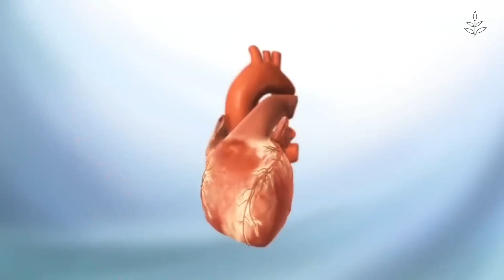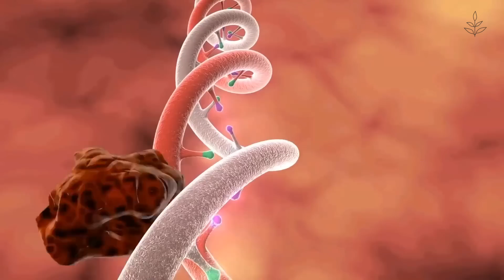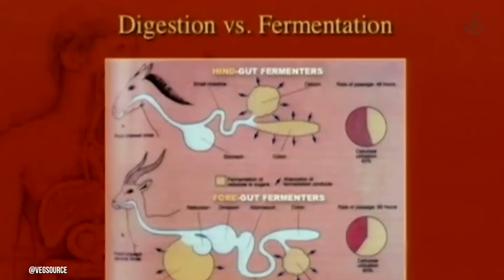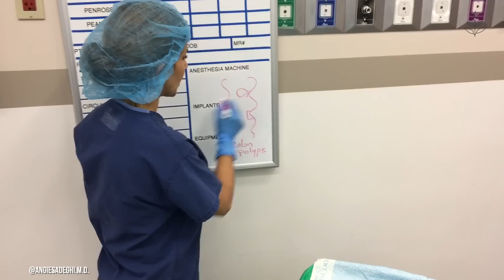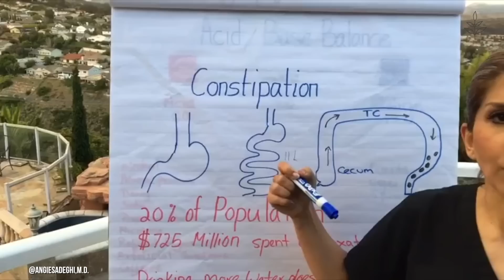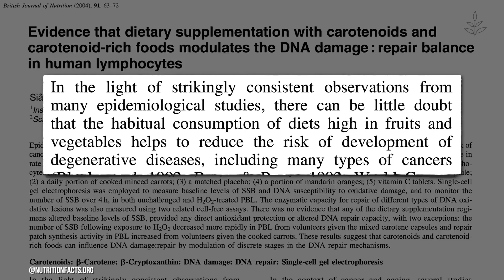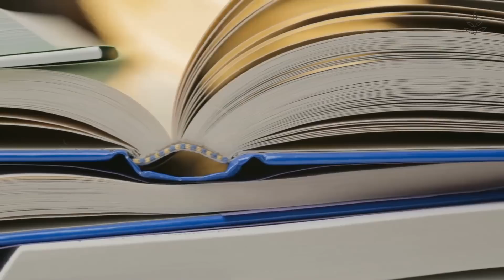Why These 7 DOCTORS Are VEGAN | LIVEKINDLY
A vegan diet is just what the doctor ordered. As the health benefits of a plant-based lifestyle are going mainstream, these doctors are leading the charge on advocating for plant-based nutrition as medicine.

DOCTORS:

~ Dr. Milton Mills
~ Dr. Angie Sadeghi
~ Dr. Joel Kahn